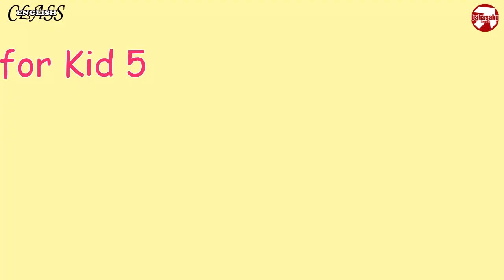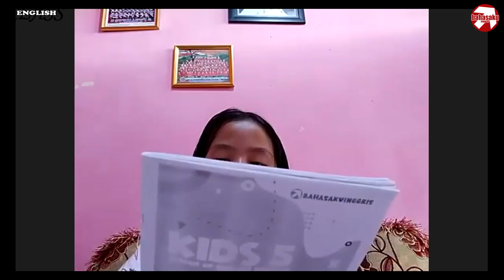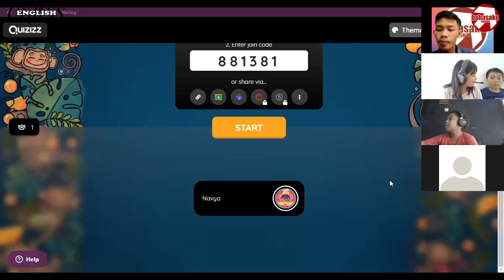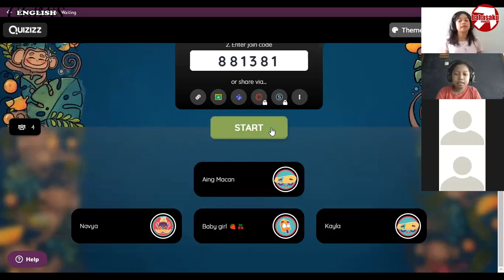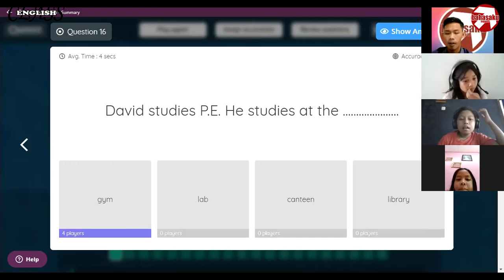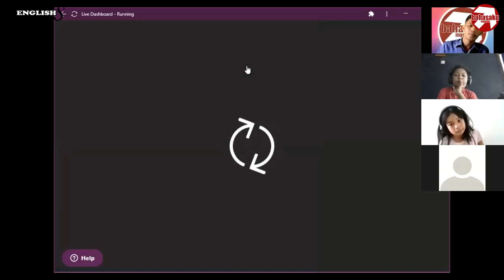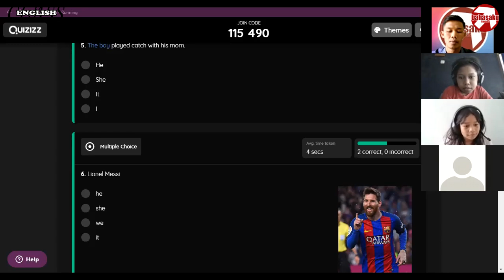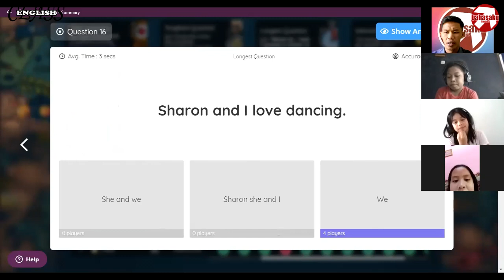Belajar Tentang Kegiatan Sehari-hari dalam Bahasa Inggris! │Learning About Daily Activities!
Halo semua! Selamat datang di BahasakuInggris!
Kali ini kita akan melihat gimana sih serunya Kelas Online di BahasakuInggris!
Bersama Mr Ridwan, kita intip yuk asyiknya member BahasakuInggris belajar tentang DAILY ACTIVITIES!

Jangan sampai kelewatan yaaah!!!

Buat kamu yang ingin belajar Bahasa Inggris ala Kampung Inggris tapi jarang punya waktu luang, Jangan Bingung!!

YUK BERGABUNG DI KELAS ONLINE BAHASAKUINGGRIS
kalian akan diajari bagamana caranya menguasai bahasa Inggris mudah dan benar.

more info, check below:

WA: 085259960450